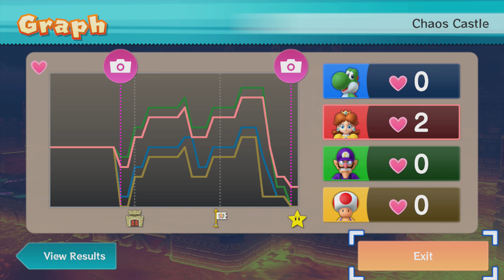Mario Party 10 Bowser Party #504 Yoshi, Daisy, Waluigi, Toad Chaos Castle Master Difficulty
Mario Party 10 Bowser Party Yoshi, Daisy, Waluigi, Toad Chaos Castle Master Difficulty Gameplay